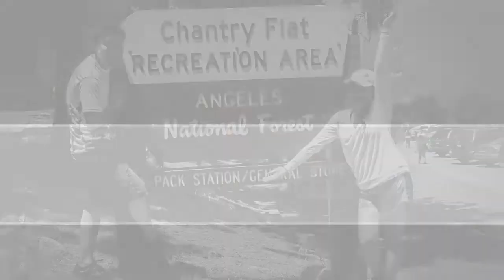Hermit Falls Cliff Jumping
About 1.25 mi. from Chantry Flat recreation area. Pretty easy hike to Hermit Falls.
6.15.13